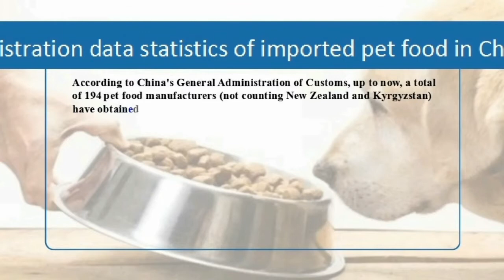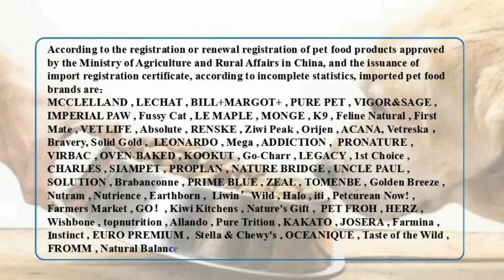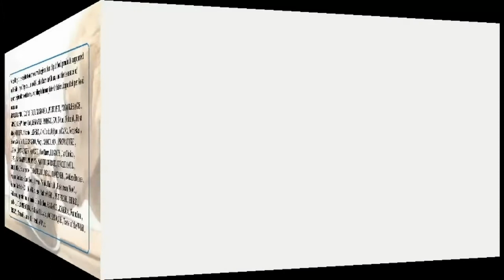Registration data statistics of imported pet food in China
According to China's General Administration of Customs, up to now, a total of 194 pet food manufacturers (not counting New Zealand and Kyrgyzstan) have obtained export permits to China.

As of December 31, 2020, the Ministry of Agriculture and Rural Affairs had approved 715 imported pet products, including 289 SKUs for cat food and 389 SKUs for dog food. Other imported general cat and dog products 30 SKUs. A total of 21 countries/regions registered pet feed, of which Canada imported the most with 115 SKUs, followed by New Zealand with 104 SKUs, accounting for 11.8% and 10.6% respectively.